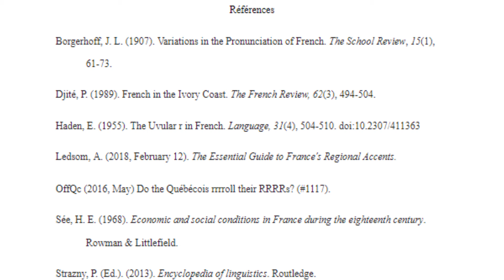La Lettre /R/ de Français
Projet finale pour Fren 301